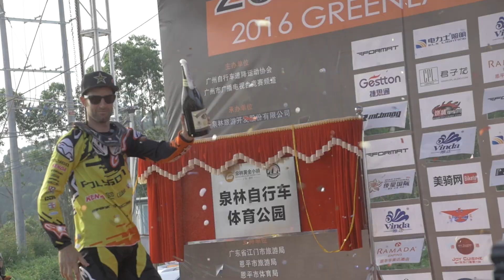Showreel MTB 2016 - Trailer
Vidéo réalisée pour le Festival de film Vélopolis 2016 .
La période de shooting commence de Février sur les pistes de ski de la Clusaz et se termine Juin sur dans la boue d'Enping en Chine .